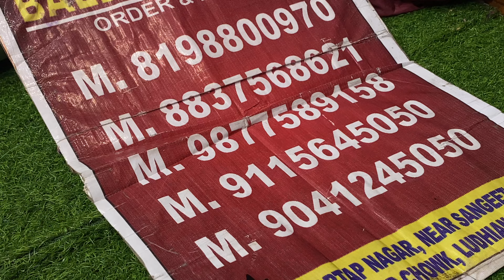Party Wear Wedding Suit 😍 Designer Suits Balbirdihatti Ludhiana